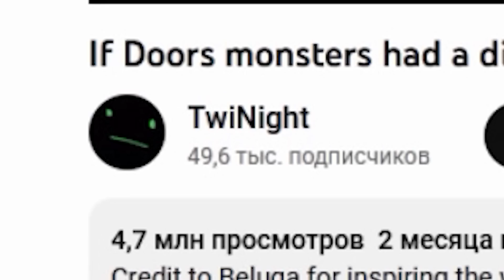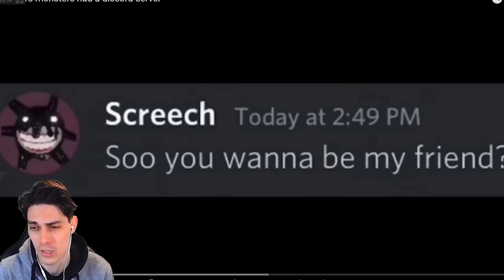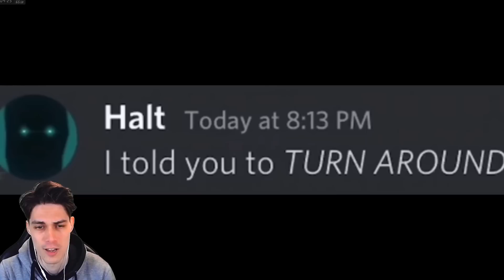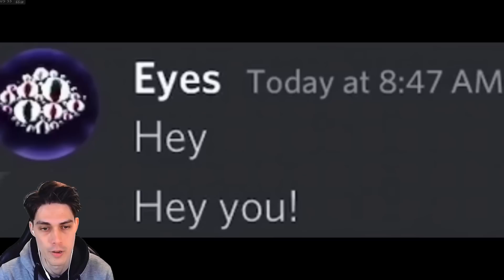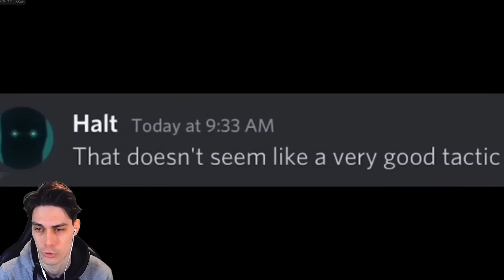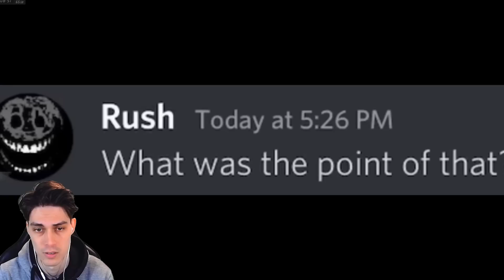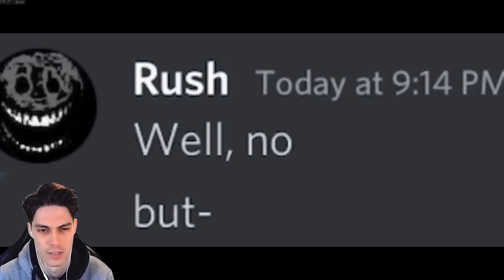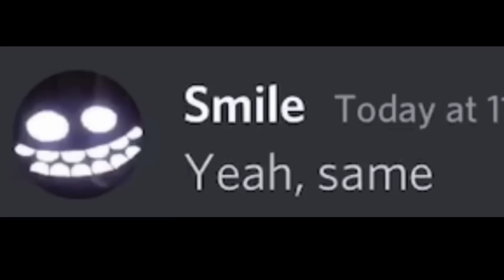РОБЛОКС ДВЕРИ, НО В ДИСКОРДЕ! - If Doors monsters had a discord server Reaction - Реакция